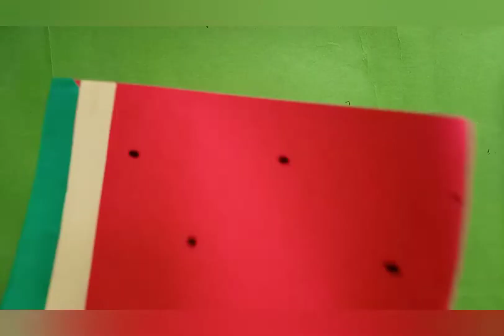Diy paper craft ideas | watermelon theme paper craft ideas | watermelon paper fan for kids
Learn to make paper watermelon theme fan
Make diy paper craft to get rid of this heat
Make your kids busy with creative activities this summer vacations